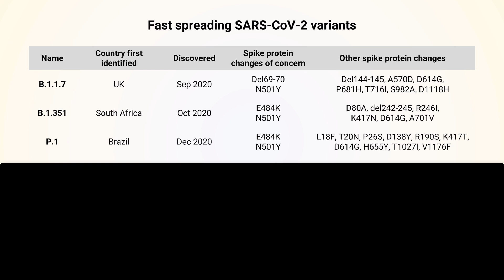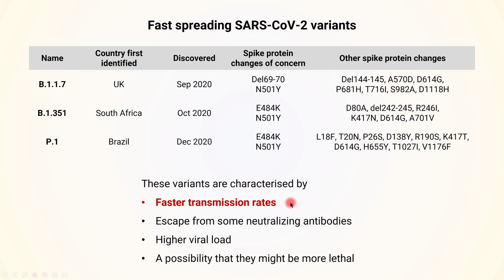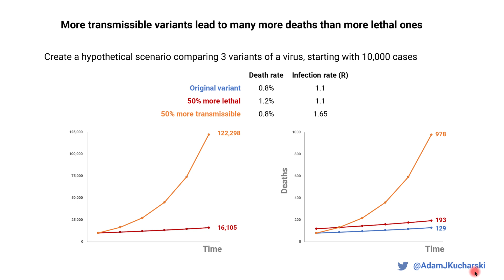FASTER SPREAD OF NEW CORONAVIRUS VARIANTS IS SUCH A GAME CHANGER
A quick look at why the faster transmission rates seen with the new coronavirus variants from the UK, South Africa and Brazil is such a game changer. We present a scenario where we compare a faster spreading variant with a more lethal one. We show how preventing the rapid growth of infections seen with new variants is key to preventing high levels of mortality.